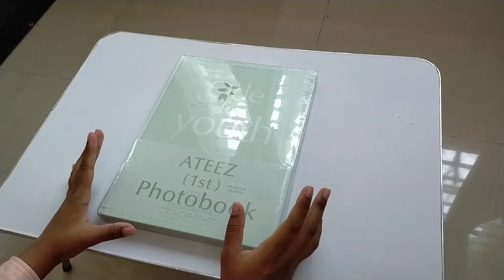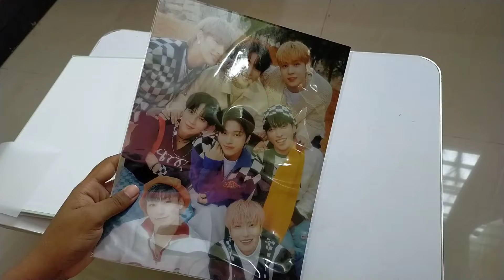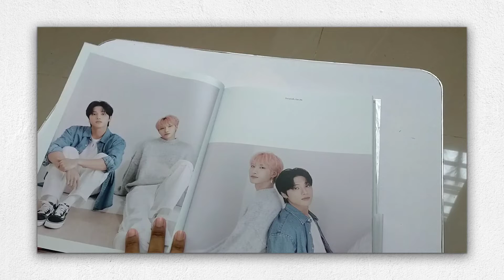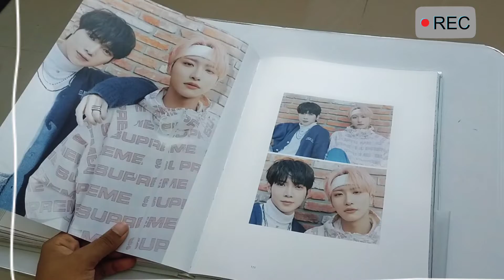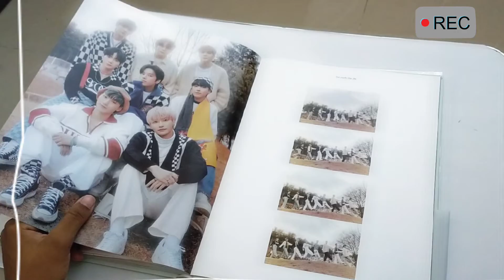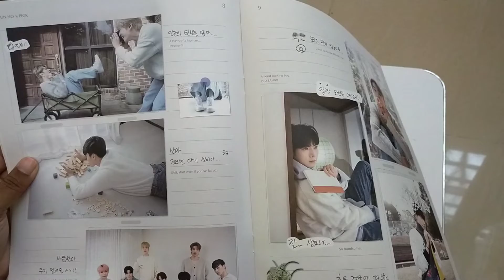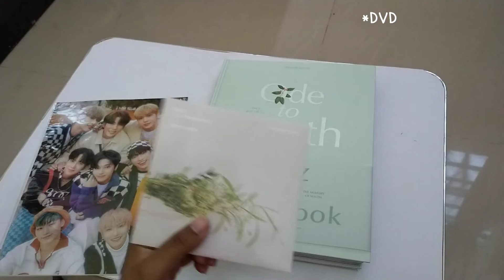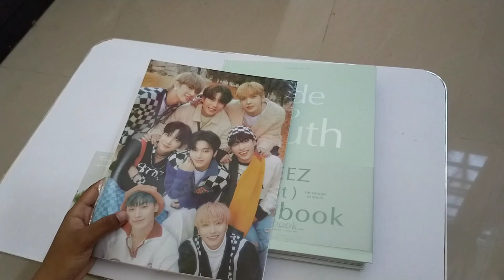ATEEZ 1st Photobook "Ode to Youth" + Happy Sannie Day⛰️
Ateez 1st Photobook "Ode to Youth"
Happy Sannie Day
I'm very happy to open this photobook of Ateez with you guys. I was so shocked when they released this book, I never thought they would make it this early. For 4 years, they struggled to get recognized and become successful. I know Atinys who support them feels the same way. They deserve it for their endless efforts. Let's wish our Sannie a happy birthday (July 10th) and wait for their mysterious comeback on 29th of July 💪🏼🔥